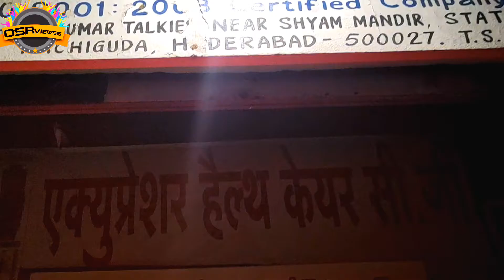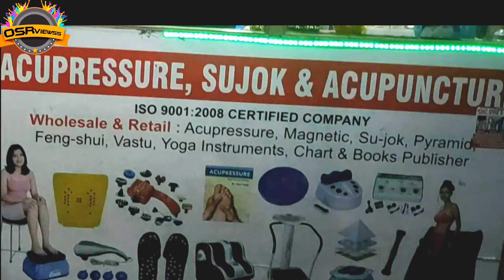Acupressure| MagnetBelt| Vibration Reducer| Mobile Stand| Body Pain Relief Magnetic Roller|Osrviewss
Acupuncture helps in few things
Almost all Accupuncture devices and tools available are in online only

Their response was also very good

Anyone can visit and they can purchase from this shop

Kindly promote this channl by Sharing among friends & Relatives

Acupressure Equipments|Acupuncture|12 MagnetBelt|Backpain|Obesity|Sugar Control|Neem Glass|OSRviewss

SUJOK THERAPY | ACU PRESSURE | ACU PUNTURE POINTS | ACS INDIA

We all must have heard or seen about Sujok Therapy which is also called as Acupressure Therapy or Acupuncture Points. Sujok Therapy is Aquired from chinese methodology to activate important points in our body which can Rejuvenate and Relax the body as well as Re-Activate the downed cells to gain its complete benefitial form.

This Shop is Located near to Kachiguda,Hyderabad-Telangana & it is one of the official stores of ACS India Acupressure & Health Care System Equipments which manufacture various kits, tools and equipments to tune the body by the method of "Sujok Therapy"

Equipments Like :
* Magnetic Seat
* Magnetic Mobile Stand
* Magnetic Footwear(Shoes)Sole
* Backpain Massage Roller
* Sujok Needles
* Sujok Pressure Point Sticks
Etc...Etc. and Many More Products